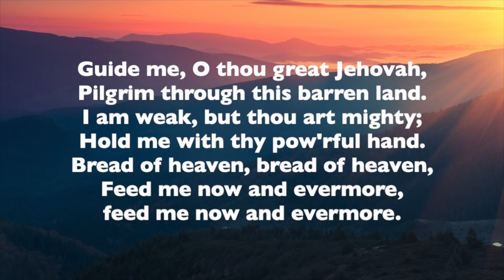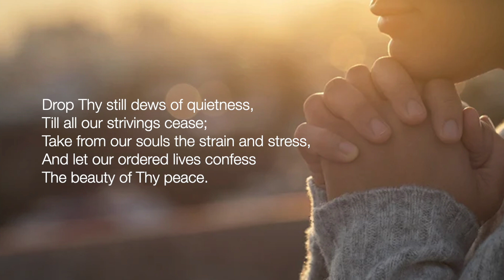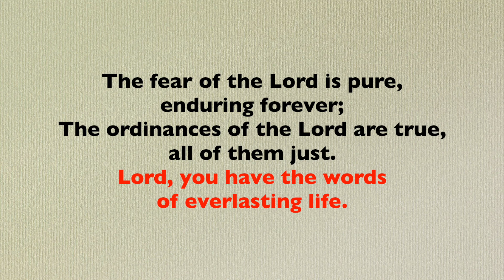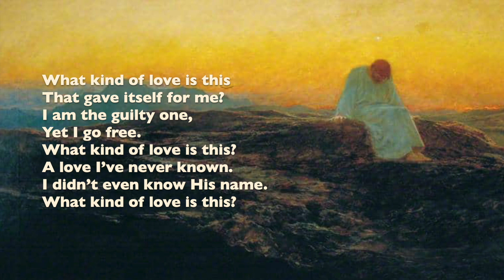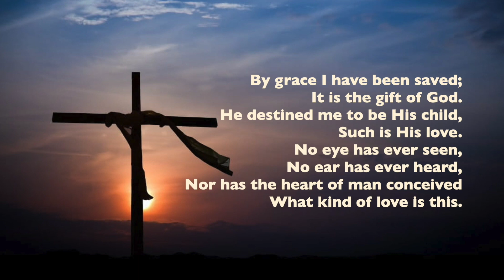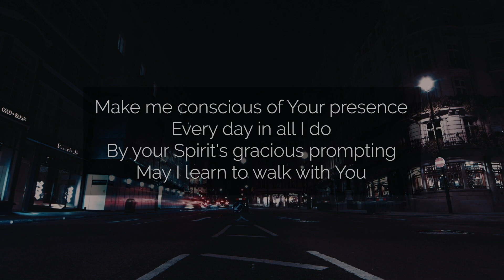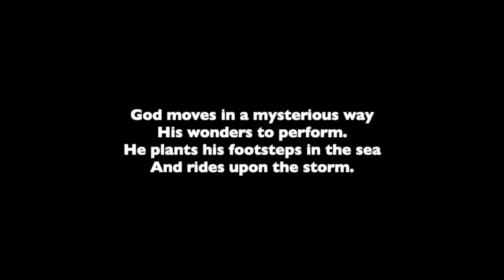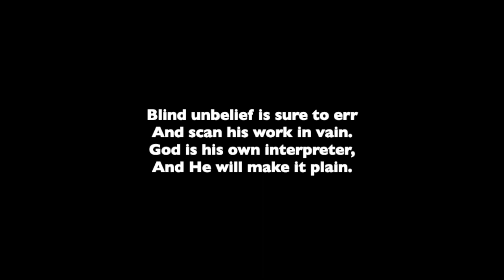MORNING PRAYER ON THE THIRD SUNDAY IN LENT, 3RD MARCH 2023